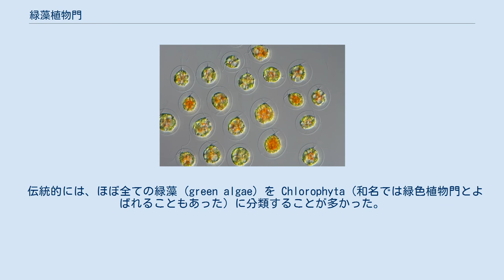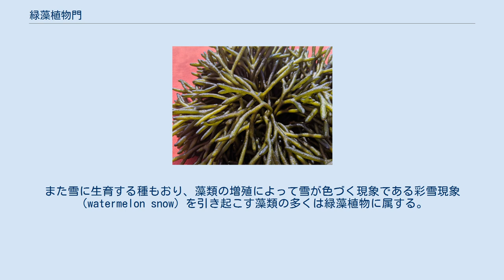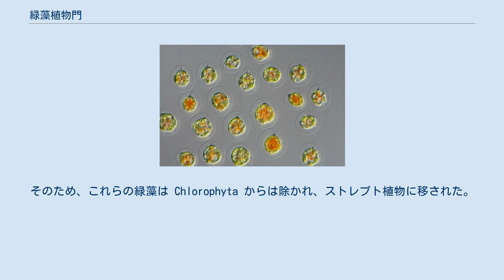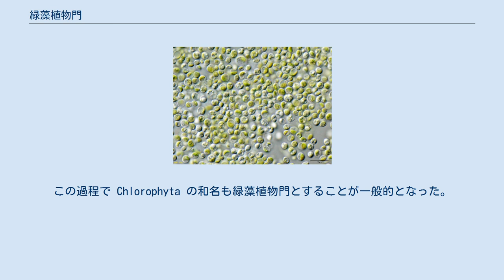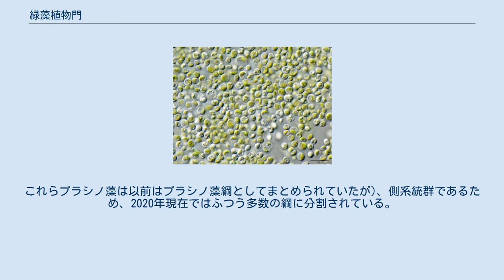緑藻植物門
緑藻植物門 (りょくそうしょくぶつもん) (学名：Chlorophyta) は、緑色植物亜界を構成する2つの大きな系統群のうちの1つである (もう1つはストレプト植物)。
緑藻とよばれる藻類の多くを含み、よく知られたものとしては、クロレラやクラミドモナス、イカダモ、アオサ、マリモなどがある。
 単細胞、群体、多細胞、多核嚢状などさまざまな体制の生物が含まれる。
核分裂はふつう閉鎖型 (核膜が維持される)、細胞質分裂時にファイコプラスト (分裂面に平行な微小管群) が生じるものが比較的多い。
鞭毛細胞や鞭毛装置は、細胞前後軸に対して回転対であるものが多い。
海から淡水域まで水域に広く分布し、また陸上や塩湖、雪などに生育する種もいる。
他生物と共生するものもおり、地衣類の共生藻は多くの場合、緑藻植物である。
 伝統的には、ほぼ全ての緑藻 (green algae) を Chlorophyta (和名では緑色植物門とよばれることもあった) に分類することが多かった。
しかし現在では、一部の緑藻 (アオミドロ、ミカヅキモ、シャジクモ類など) は、他の緑藻よりも陸上植物に近縁であると考えられるようになったため、Chlorophyta からは除かれ、ストレプト植物へ移された。
このように現在では Chlorophyta の範囲が変わり、和名では緑藻植物門とよばれることが多くなった。
 体制は単細胞、群体、多細胞、多核嚢状など極めて多様である (下図)。
またアオサ藻綱と緑藻綱の中には、原形質連絡を伴う多細胞体を形成するものもいる。
ただし、陸上植物に見られるような複雑な組織分化を伴う多細胞体をもつものはいない。
 単細胞性のクロレラ属 (トレボウクシア藻綱) 定数群体性のツノイカダモ属 (緑藻綱) 分枝糸状性のスチゲオクロニウム属 (緑藻綱) 多核嚢状性のミル属 (アオサ藻綱) 細胞外被は多様であり、細胞壁に囲まれるものが多いが、裸のものや有機質の鱗片に覆われるものもいる。
細胞壁の組成も、セルロースを主とするものの他に、マンナンやキシランを主とするものや、糖タンパク質からなるものもいる。
細胞膜上にセルロース合成酵素複合体をもつ場合、線状の形をとる。
 栄養細胞が鞭毛をもつもの (例：クラミドモナス) もいるが、多くは生活環の一時期にのみ遊走子 (鞭毛をもつ胞子) や配偶子の形で鞭毛細胞を形成する。
クロレラのように鞭毛細胞が見つかっていない例もある (ただしゲノム情報からはクロレラにも鞭毛細胞が存在することが示唆されている)。
鞭毛細胞は、ふつう細胞前後軸に沿って回転対称であり、細胞頂端から対向する2本 (または4本) の等鞭毛をもつものが多い。
また鞭毛の基部にある鞭毛装置は、ふつう回転対称の交叉型である。
ただしこれらの特徴については、プラシノ藻と総称される緑藻の中に例外が多い。
鞭毛細胞は、ふつう眼点をもつ。
 核分裂はふつう閉鎖型 (核分裂中に核膜は維持される) である。
中間紡錘体は核分裂終期にも残存するもの (アオサ藻綱など) と、終期には崩壊しているもの (緑藻綱など) がある。
細胞質分裂は求心的な細胞膜の環状収縮によるものが多いが、遠心的な細胞板形成によるものもいる (緑藻綱サヤミドロ目など)。
中間紡錘体が終期に崩壊するものでは、ファイコプラスト (phycoplast) とよばれる分裂面に平行な微小管群が生じる。
 葉緑体の形や数、ピレノイドの有無やその構造は極めて多様である。
光呼吸 (グリコール酸代謝) は、ミトコンドリア中のグリコール酸脱水素酵素による。
銅/亜鉛型のスーパーオキシドディスムターゼをもたない。
イソプレン合成経路として、色素体内の非メバロン酸経路 (MEP経路) のみをもつ。
 緑藻植物の中には、同形配偶 (形態的に同一の配偶子の合体)、異形配偶 (大小の配偶子の合体) および卵生殖 (異形配偶の一型であり、大型で不動性の卵と小型の精子の合体) が知られる。
生活環も多様であり、単相単世代型 (接合子のみが複相) や単複世代交代型 (単相の配偶体と複相の胞子体の間で世代交代を行う) が知られ、またミル (アオサ藻綱) のように複相単世代型とされるものもいる (ただし異論もある)。
 海から淡水まで水域に広く生育する。
淡水止水域では、緑藻綱やトレボウクシア藻綱の種が植物プランクトンとしてよく見られる。
また海では、マミエラ藻綱などのプラシノ藻が植物プランクトンとして多いことがある。
また海でも淡水でもしばし...